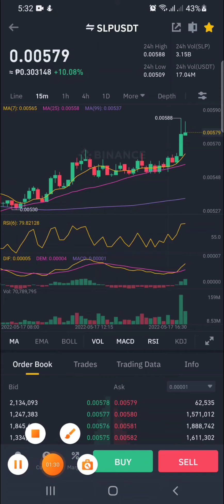SLP LATEST UPDATE TODAY | DAILY MARKET UPDATE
watch this daily market update in binance